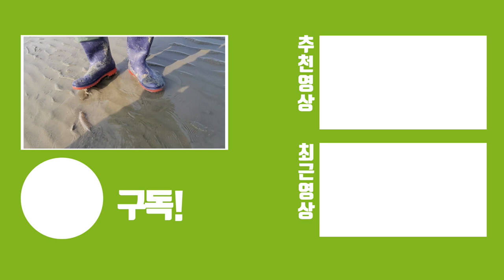이걸 잡을줄이야..삽질해서 잡았습니다! with헌터퐝.보길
진짜 실제로 보는건 처음인데 갯가재까지 나와주고요ㅋㅋ
정력에도 좋고 피부미용에도 좋고 DHA가 풍부한 개불 삽으로 열심히 잡았네요~~